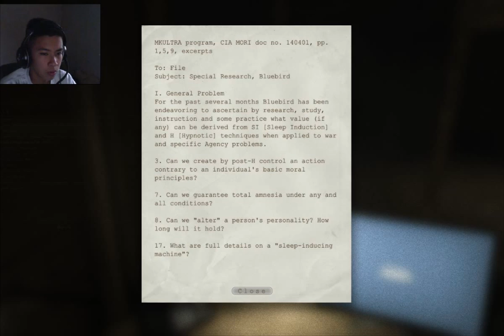Bath Time (Outlast #8)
you missed a spot...